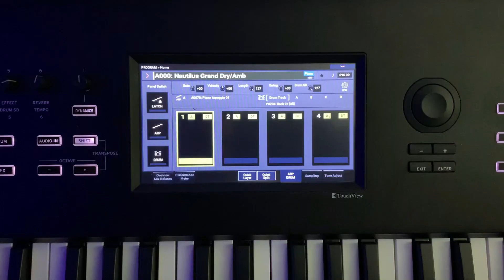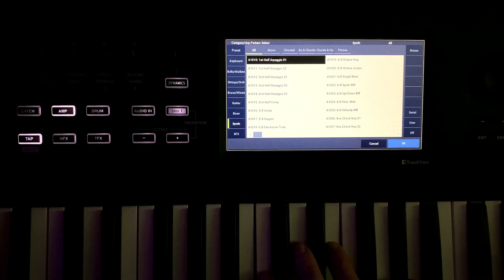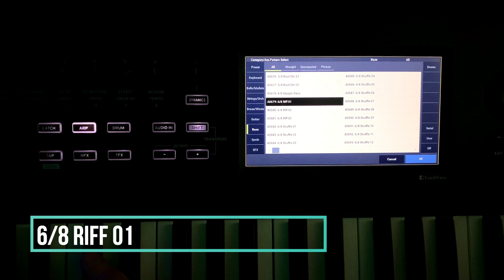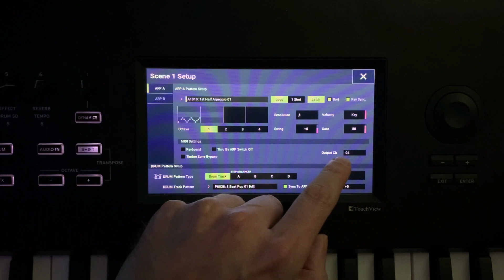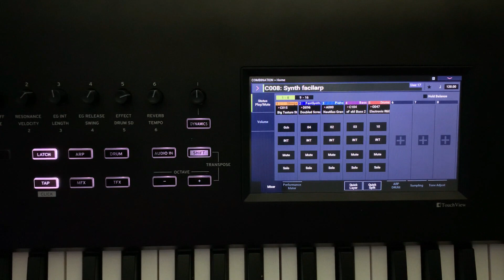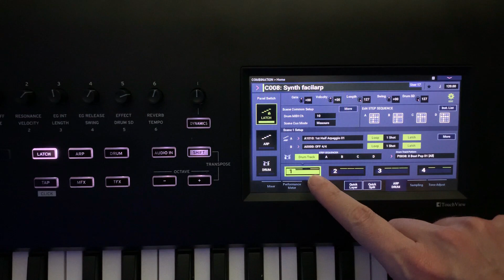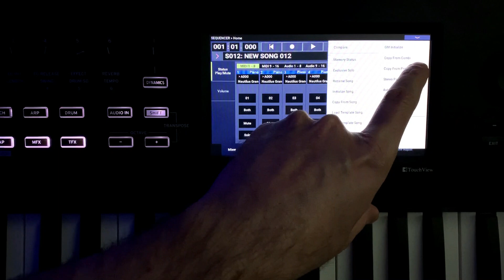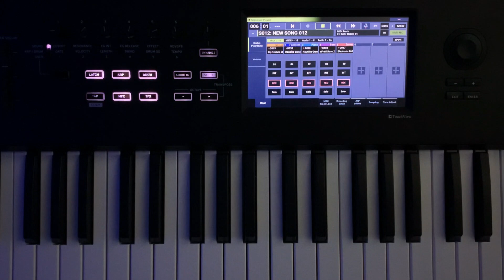03 Korg Nautilus - COMBINATION - Parte 2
Panoramica sul modo COMBI di Korg Nautilus distribuito da Algam Eko per l'Italia